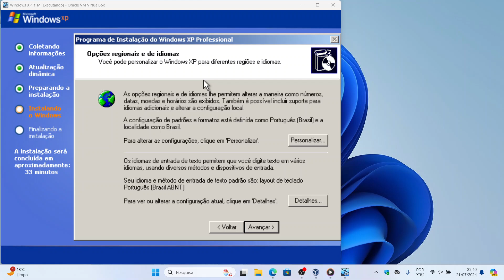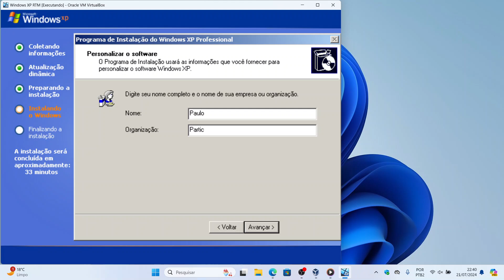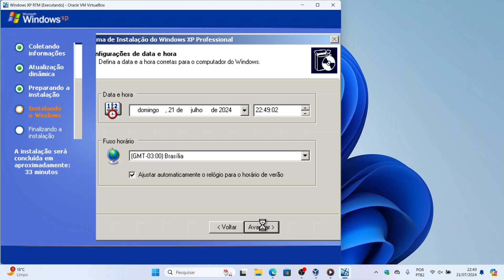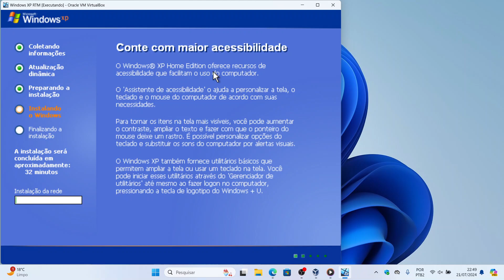Windows XP - Configurações Iniciais da Instalação